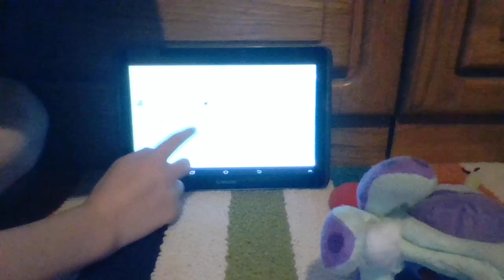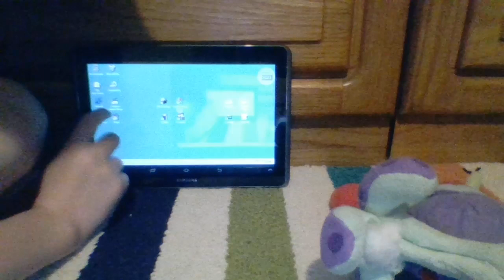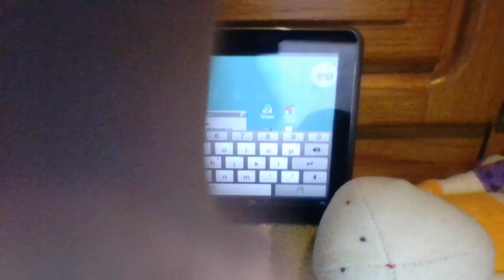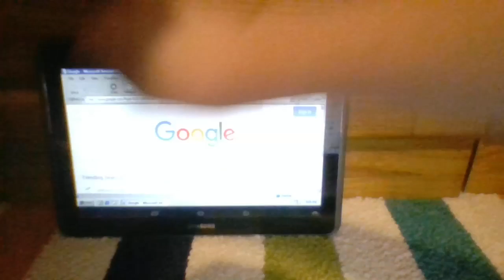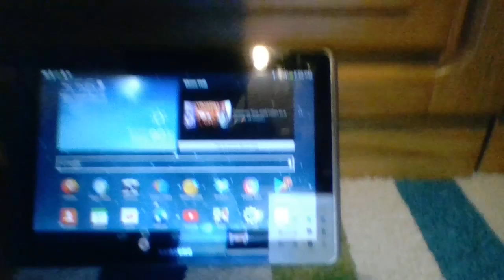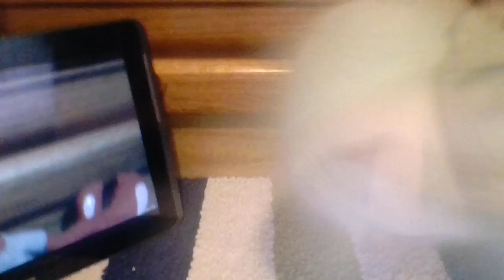SpongeBob stuff animal buds s1 e9 Mr. Krab's Computer?